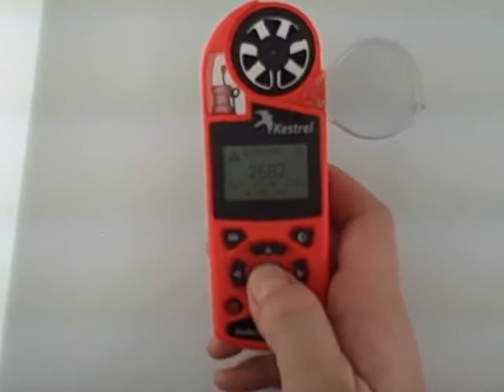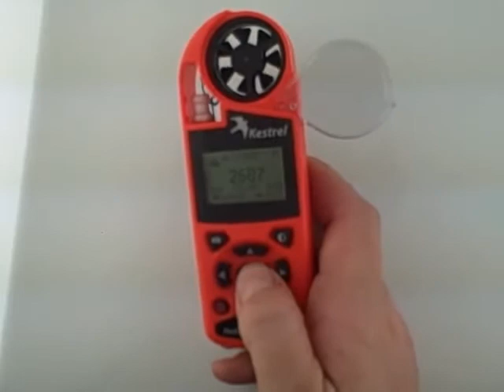Setting Reference Altitude on the Kestrel 4000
Learn How to Set the Reference Altitude on the Kestrel 4000.